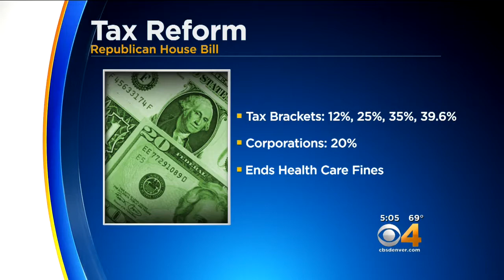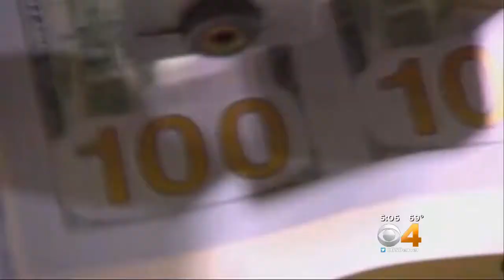Colorado Congressional Leaders Cast Vote In House Tax Reform Bill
The House of Representatives approved a nearly $1.5 trillion Republican tax overhaul package on Thursday.